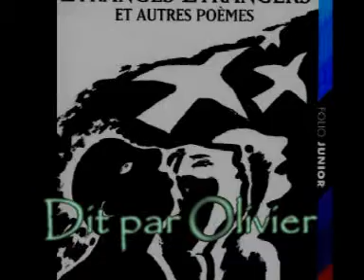Etranges étrangers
4